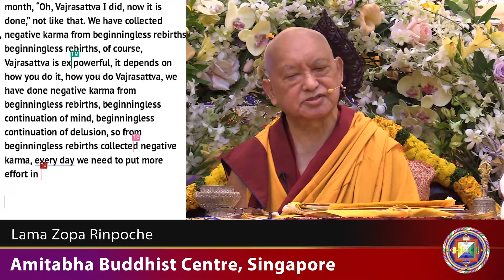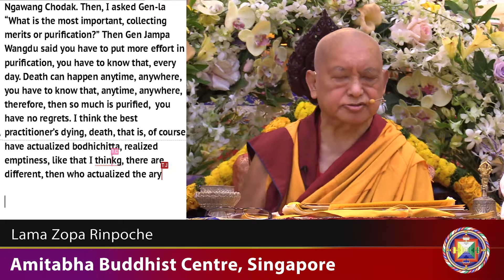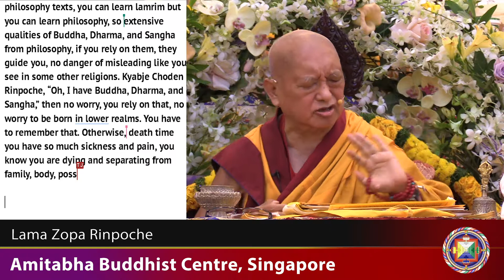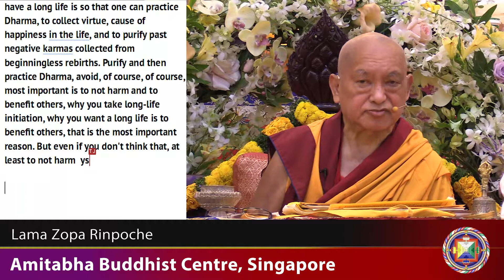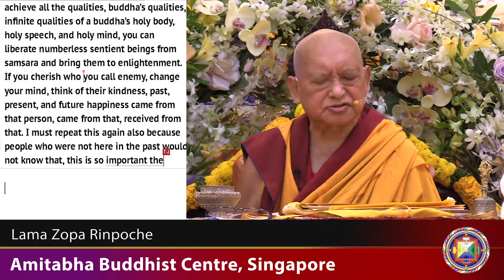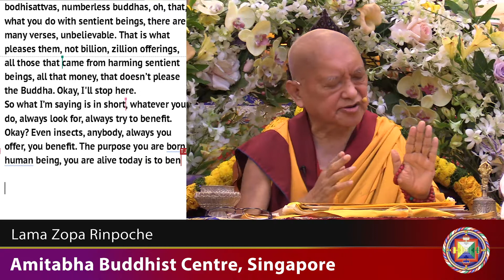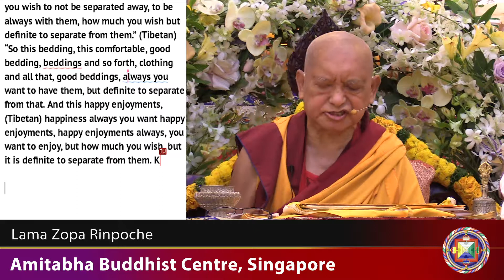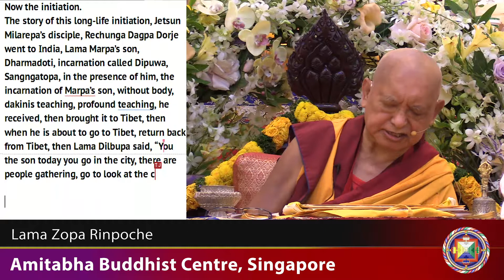20190922 0800 LZR ABC Singapore - Benefit of a long life is that you can cherish others TRANSCRIPT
Rinpoche spoke about the reason for taking the long-life initiation is to have a long life in order to collect more virtue and to pacify life obstacles. The reason to have a long life is to abandon the cause of suffering and to purify past negative karma that we have created from beginningless rebirths. Death can happen at any time so therefore we need to purify, so we have no regrets at the death time. The best way to die is having actualized bodhichitta or at least to have no fear, so no worry to be reborn in the lower realms. By remembering that you have Buddha, Dharma, Sangha to rely upon. It’s just a matter if you open your mind to Buddha, Dharma, Sangha or not, from Buddha’s side there is nobody left out, Buddha has compassion embracing to all sentient beings. If you take refuge every day your mind is habituated with that and then at the death time you can remember, so then you can be free from the lower realms. The other reason to take this long-life initiation is to benefit others, at least to not harm and to collect virtue and practice dharma. Then every day to concentrate on benefitting others, if you see an insect in danger, then you blow away, so see whatever activity that you do, how you can benefit to others. This is why you have this precious human body, it is to benefit others, to use for others, to free from sufferings, to obtain happiness for others, to use your body, speech and mind for others. To remember even Buddha, Dharma, Sangha came from sentient beings, so sentient beings are so precious. If you cherish the person you call enemy, then there is enlightenment, if you don’t cherish, but renounce, they are not your object of compassion then there is no enlightenment. This is what pleases the Buddhas and Bodhisattvas most, to have compassion to sentient beings, to always try to benefit all sentient beings, and even if a sentient being is angry to you, to not be angry back, even sentient beings beats you, to not beat back, Rinpoche then talked about the shortcomings of self-cherishing thought and that the most important dharma practice is to have a good heart. Rinpoche then spoke on the importance to keep the mind in impermanence and death, this will then always remind us to practice dharma. Otherwise if you think you will live forever, when death comes there is no time to practice.